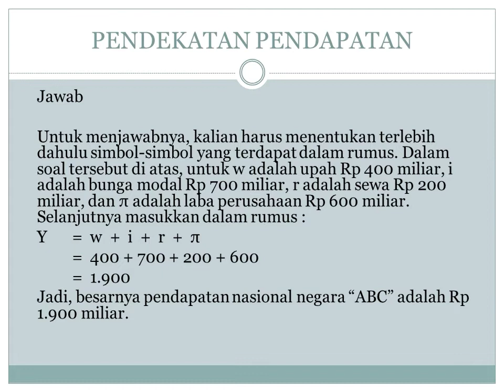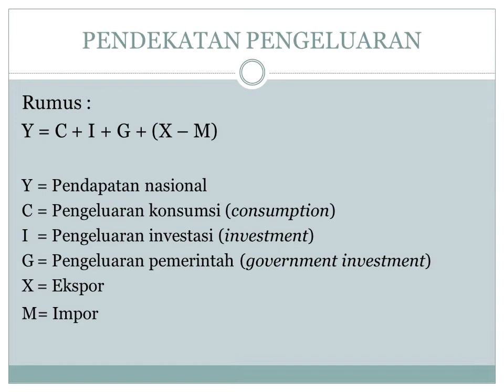Metode Penghitungan Pendapatan Nasional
Video ini merupakan arsip video pembelajaran Semester Ganjil Tahun Pelajaran 2020/2021.